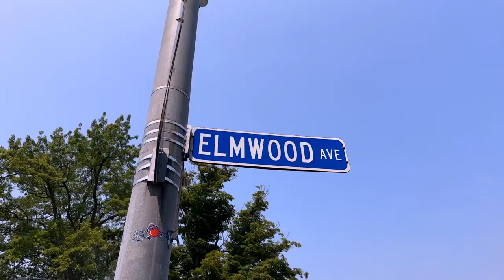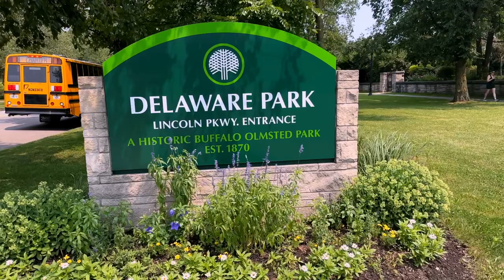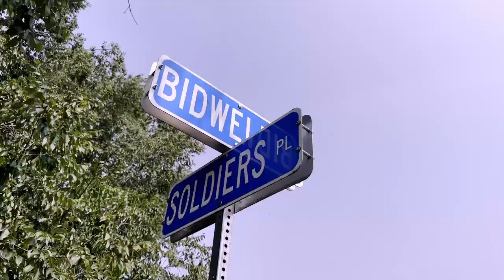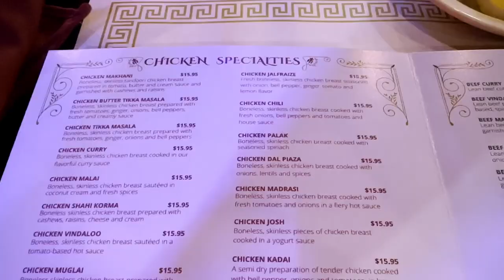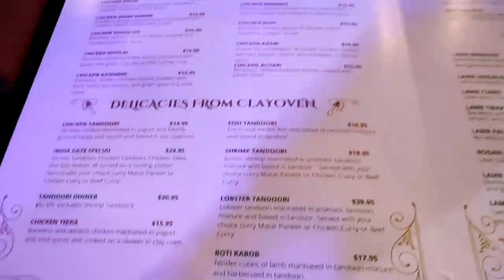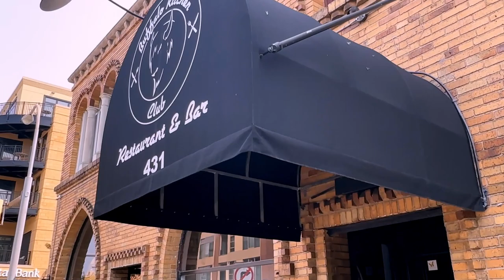Elmwood Village Neighborhood in Buffalo NY- Full Walkthrough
Are you thinking about moving to Elmwood village inside the city of Buffalo NY? Elmwood village in buffalo ny is one of the most walkable, Fun, and popular neighborhoods in side the city of buffalo. No matter is you are going to enjoy a coffee on a week day morning, hang out with friends on the weekend, or impress a client witha nice restaurant for a business meeting. Elmwood village is the place to be at any time and with such a short drive home or nice walk home. It make the perfect location for a live, work, and play environment!

00:00 Introduction
01:29 Elmwood Ave
04:18 Soldiers circle
06:49 India Gate restaurant
07:37 Living in Elmwood Village
09:54 Shopping on elmwood
11:51 Pros and cons elmwood village
16:42 Gardens

I would love to stay in touch with you, and Yes im actually the one who picks up the phone!:

📲 We have so many people contacting us who are moving here to Buffalo or around Buffalo, and we ABSOLUTELY love it! Honestly if you are moving/ relocating to Buffalo or any suburbs around it, we can make that transition so much easier on you!!